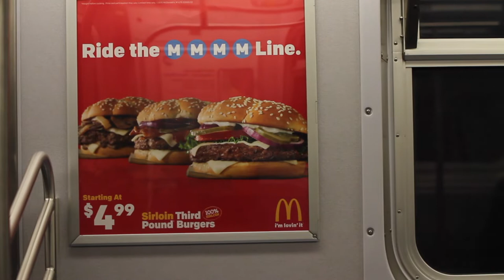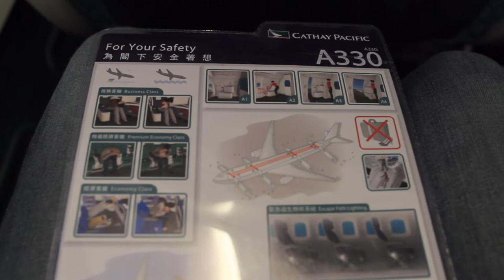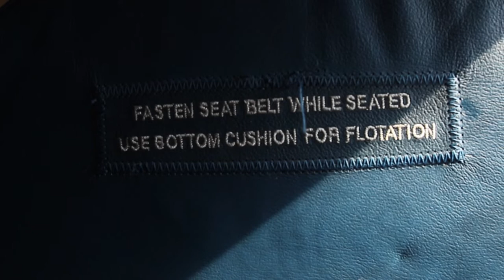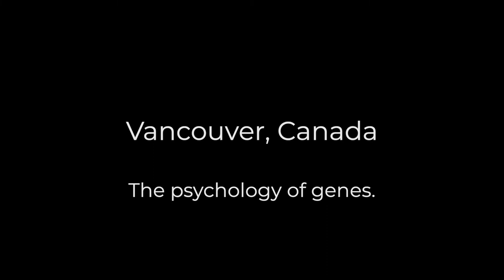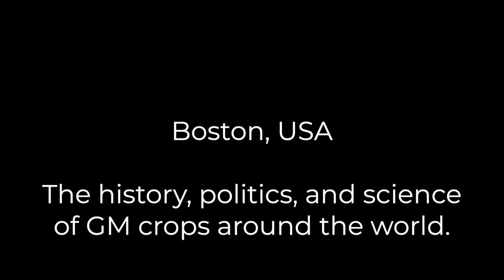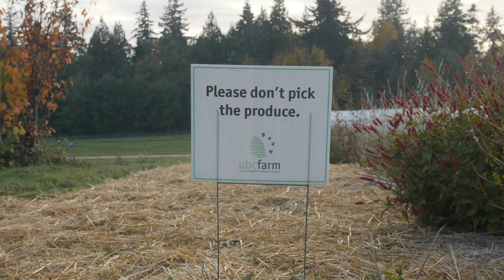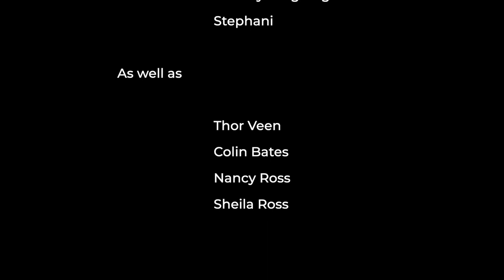Genetically Modified Information (December 2021)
Genetically Modified Information started as a Kickstarter campaign and final project for completion of an undergraduate degree at Quest University, Canada. The project was funded in 2015 by the help of 523 Kickstarter backers. Unfortunately due to a few challenges, many of them personal and health related, the film was not able to be produced on a reasonable timeline or to an acceptable degree of scope, quality, and nuance.

The final product, this 38 minute long interview series does not meet the perhaps unreasonably high expectations I had for myself. It doesn't explain the topic of "GMOs" or genetic engineering/editing to a broad audience.

However, if you are someone who has been interested in the topic of genetic modification, specifically around agriculture and food, I do genuinely believe you will find many insights throughout this short film/interview series, specifically because very smart people lent me their time and energy and allowed me to record their words and knowledge to share with you all.

Jordan Ross

0:00 Intro
0:55 The Philippines and Golden Rice with Violeta Villegas
3:34 Pamela Ronald (flood tolerant rice, overview of GM crops, polarization of science)
9:08 Julie Guthman (History of the organic food movement)
15:36 Steven Heine (Psychology of genes)
23:06 Robert Paarlberg (History, politics and science of GM crops)